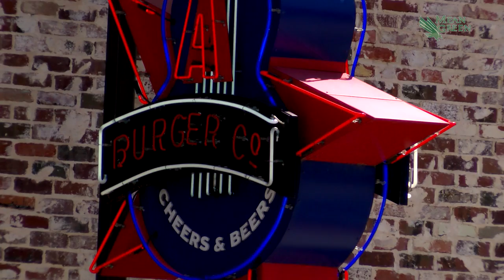North Texas FB: Cruisin' Denton with Dave - Part One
Head Mean Green Football Coach, Seth Littrell; hops in the car with Dave Barnett of the Mean Green Radio Network; to get the low down on his new home town of Denton, TX. For more on North Texas Athletics, visit MeanGreenSports.com